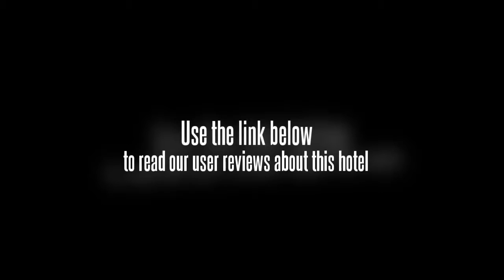Hotel VT Residency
University Visvesvaraya College of Engineering is within easy driving distance of the Hotel VT Residency. Bangalore city centre is within a 10 minute drive away. Cubbon Park, M. Chinnaswamy Stadium and Tipu Sultan's Summer Palace are a short drive from the hotel.